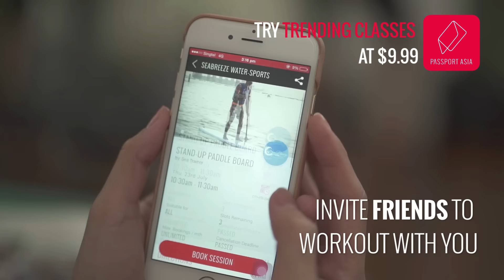Drea Chong for Passport Asia